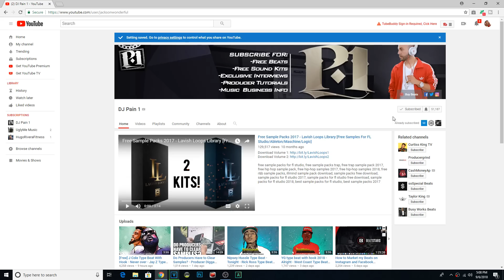How Much Do Producers Get Paid For Placements + Mechanical & Performance Royalties (Karl Fowlkes)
Getting placements is the goal, but how much do producers get paid for placements and how do they collect royalties?  Do producers get their publishing rights from exclusive sales?

Watch entertainment lawyer Karl Fowlkes address these questions in this session.